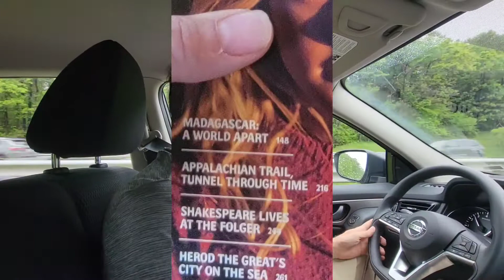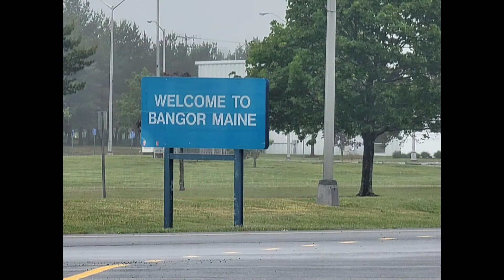SOBO'21 - Day 0: Millinocket, ME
Day 0 of our 2021 Southbound Thru-Hike!

After visiting family in Virginia and New York, we travelled by car+bus+shuttle to the Appalachian Trail Lodge in Millinocket, Maine.

No hiking in this video, just our final prep before heading into Baxter State Park and stepping off on June 2.

We are expecting radio silence for the next ~10 days as we make our way south through the 100 mile wilderness, so no new videos will post until we make it through that stretch. Wish us luck!!